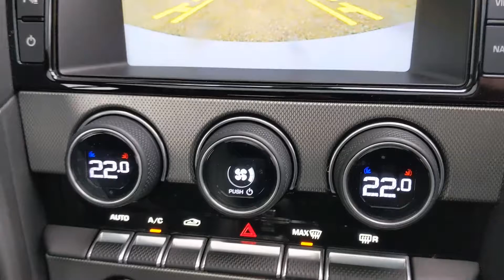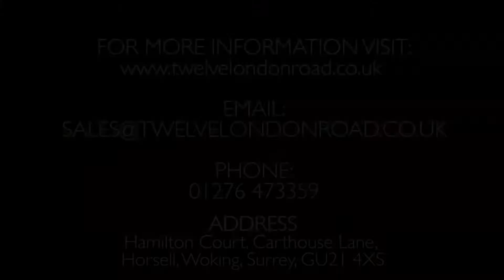Jaguar F-Type V6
2014
16000 Miles

Panoramic Roof
Satellite Navigation
Front and Rear Parking Sensors
Reversing Camera
Bluetooth
Full Jaguar Service History